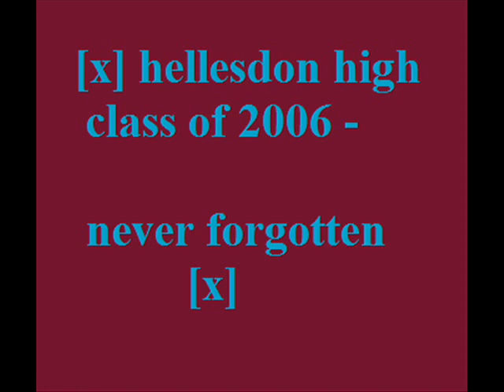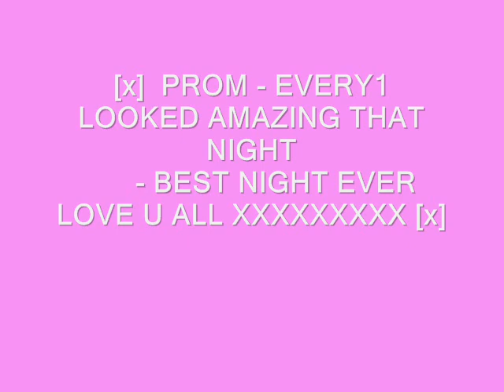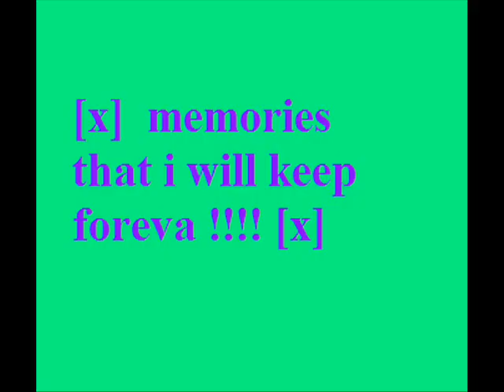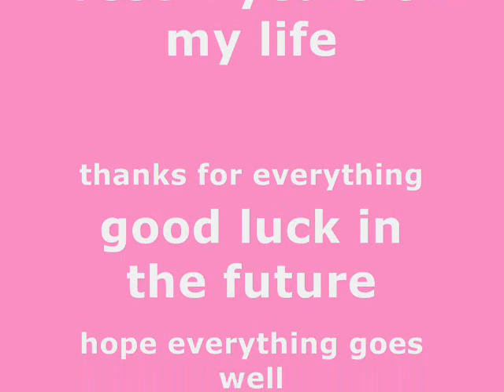hellesdon high class of 2006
best 4 years of my life. sorry if your not in my video would of been coz i dint have pictures love u all missing every1 xxxxxxx